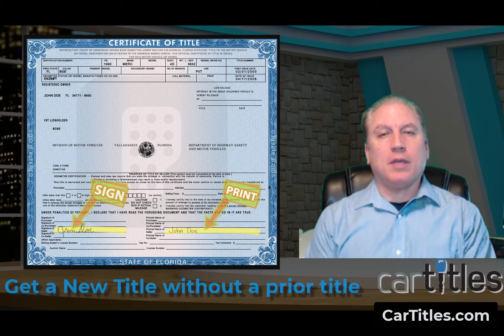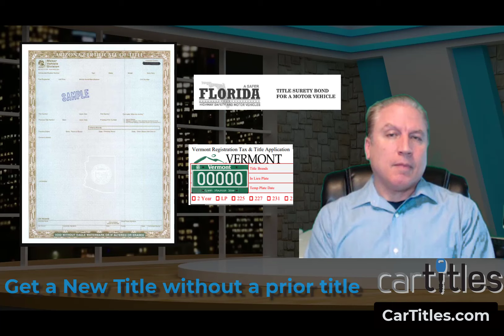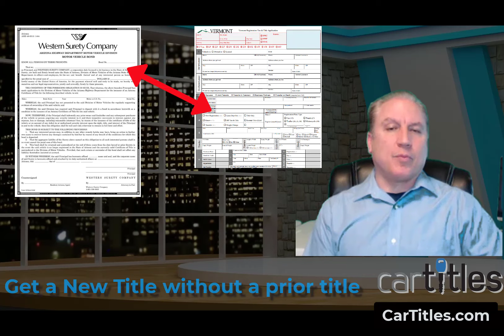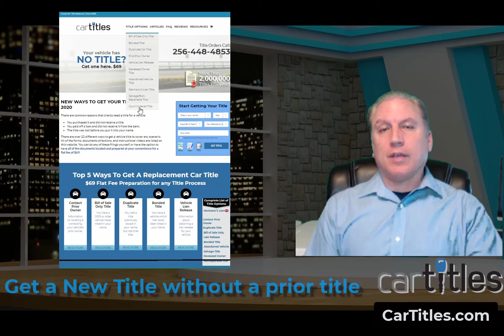2 ways to get a new title without having the old title for a vehicle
DMV requires the old vehicle title in order to issue you a new title in your name. There are 2 common methods used to get a new title for you vehicle when you do not have the prior title if it is lost, damaged, or not provided by the seller.
for more